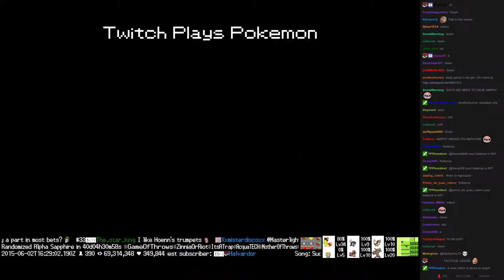Twitch Plays Pokémon Battle Revolution - Match #14199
Match #14199 [Blue: Umbreon, Starly, Medicham] vs [Red: Stunky, Staryu, Shelgon]